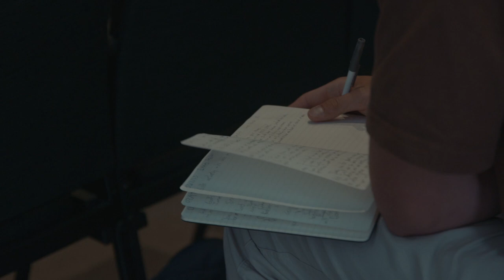Bite Your Tongue | Pastor Mike O'Connell | Love Church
As Christians, we should love what God loves and hate what God hates, but our culture would have us to believe the opposite. The world says that gossip is OK but Proverbs reveals something else. In Bite Your Tongue, Pastor Mike O'Connell gives practical advice to stop the gossip in your life.